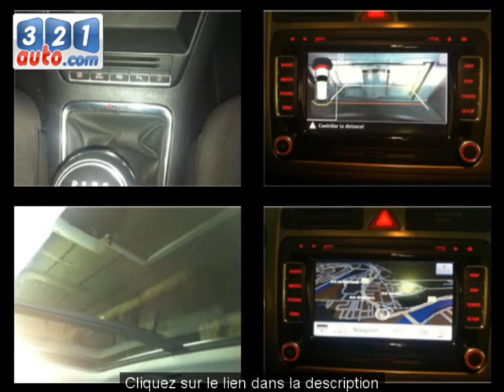Occasion VOLKSWAGEN TIGUAN CHAMPAGNE SUR SEINE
Occasion Cliquez sur ce lien pour en savoir plus sur cette voiture occasion VOLKSWAGEN TIGUAN CHAMPAGNE SUR SEINE. Consultez de nombreuses autres annonces sur notre